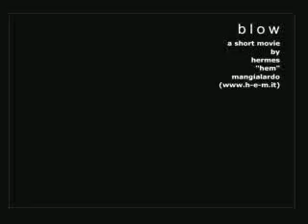Blow by Hermes Mangialardo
The God of War advances on his chart full of death and destruction?
Who will be able to stop him? Perhaps a little is enough... a blow.